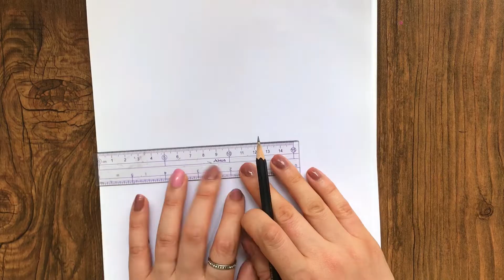Very Easy Sunset Scenery Drawing || How to Draw Scenery Step by Step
Very Easy Sunset Scenery Drawing
How to Draw Scenery Step by Step
hi😀
I drew step by step a beautiful Sunset Scenery Drawing for beginners.

drawing
scenery
sunrise scenery drawing
duck drawing
duck scenery drawing
birds drawing
tree drawing
flower drawing
circle scenery drawing
scenery drawing
easy drawing
duck drawing
parrot drawing
easy art
easy to draw
drawing tutorial
drawing lesson
easy drawings
sketch drawing
Landscape Painting
Easy Art For Beginners
watercolor
painting
art
drawing
speed paint
sped up painting
tutorial
how to
how to paint
traditional
paint
pencil
pen
pretty
beautiful
drawing
how to draw
art
drawing online
painting
Easy Drawing
Step by Step Drawing
easy art
3D Drawing
draw
drawing tutorial
drawing lesson
easy drawings
google draw
draw
coloring
drawing class
 drawing outline
sketch drawing
 easy drawing
scenery drawing
easy stuff
easy art
easy to draw
painting
3D Drawing
drawing tutorial
drawing lesson
easy drawings